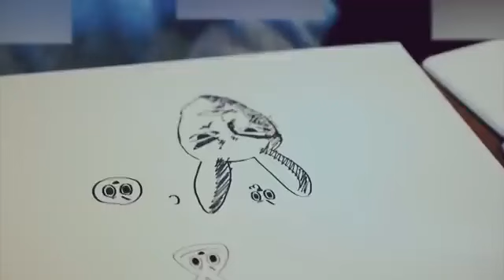Jungkookie is good at everything//International Playboy for a reason 🤣